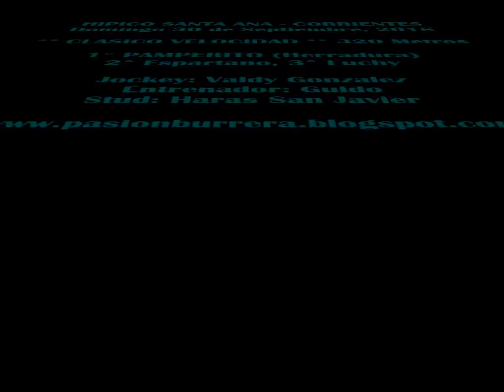Pamperito, Santa Ana (30-09-18)